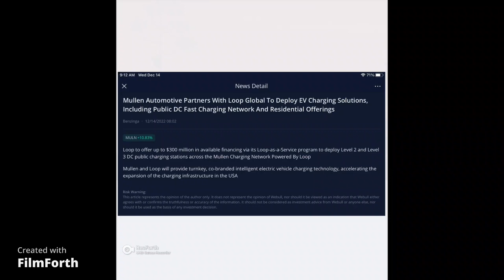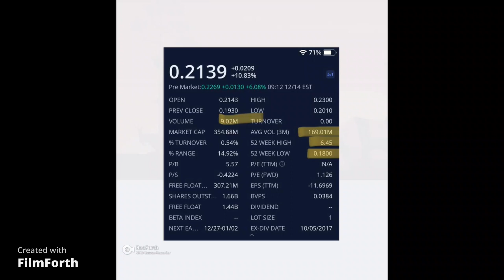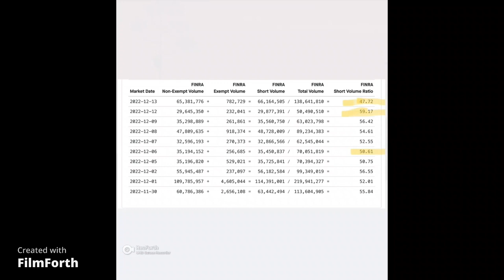$MULN Partners with Loop for EV Charging Stations